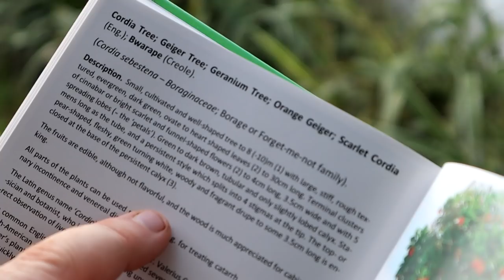SCARLET CORDIA (Cordia sebestena) Fruit Review - Weird Fruit Explorer in The Seychelles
Episode 410
We foraged a relative to the very sticky Glueberry fruit. This one wasn't like glue, but it was still pretty gross.